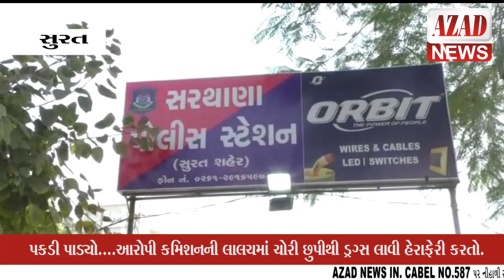એસઓજીએ સરથાણા વિસ્તાર માંથી પાંચ લાખના ડ્રગ્સ સાથે રીઢા આરોપીને પકડી પાડ્યો....